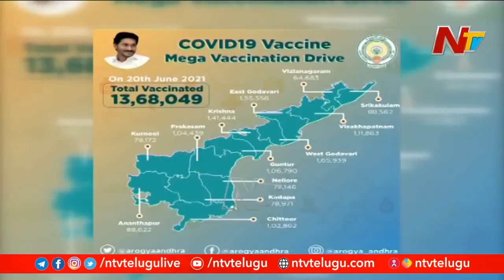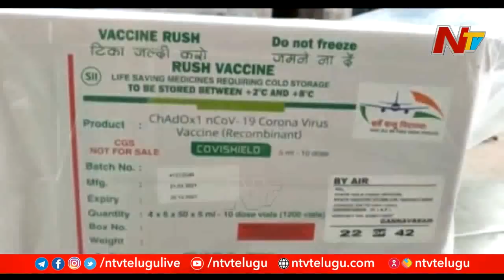AP Sets New Record In Corona Vaccination Drive | Ntv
AP Sets New Record In Corona Vaccination Drive